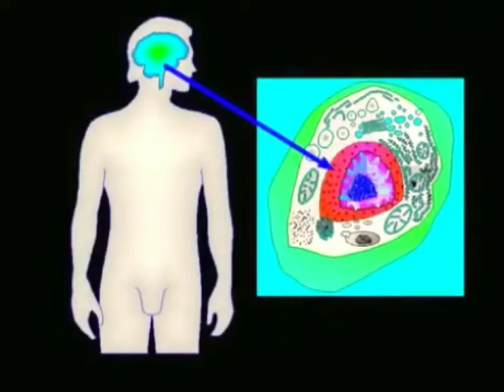Dr. Bruce Lipton | We Are Masters Of Our Genes | Epigenetics Part 4 | Meditation Motivation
In this meditation motivation Dr. Lipton illustrates the solution to the healthcare crisis is not throwing more money into assessing the genetic code.

If the public was “reprogrammed” with the knowledge of the influence of epigenetics in our lives, the healthcare crisis would literally disappear.

Since we are able to control our environment and our perceptions, as epigenetic science illuminates, we are not “victims” of our heredity but “masters” of our genetic and behavioral fate.

"Since we are able to control our environment and our perceptions, as epigenetic science illuminates, we are not “victims” of our heredity but masters of our genes." -Dr. Bruce Lipton